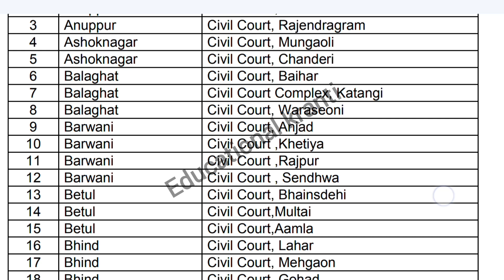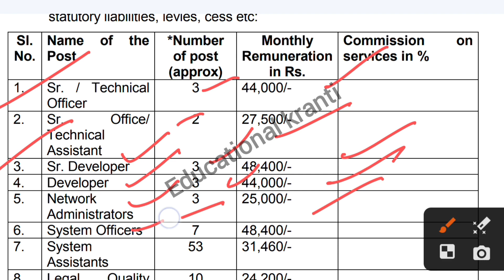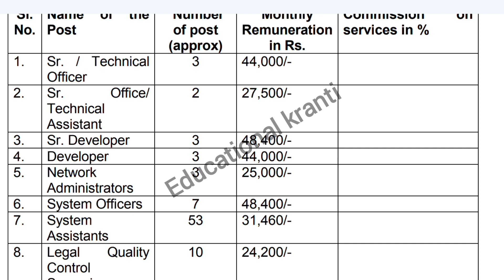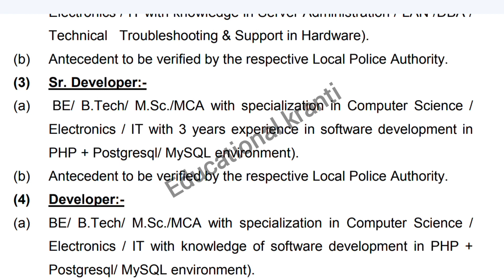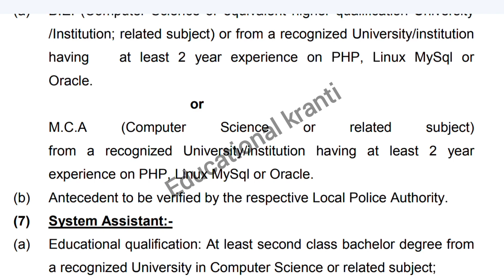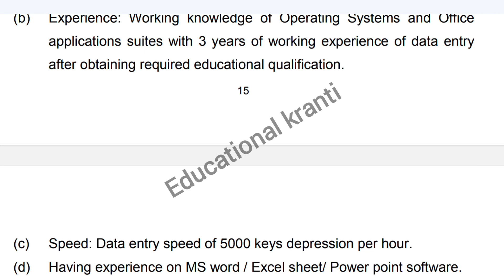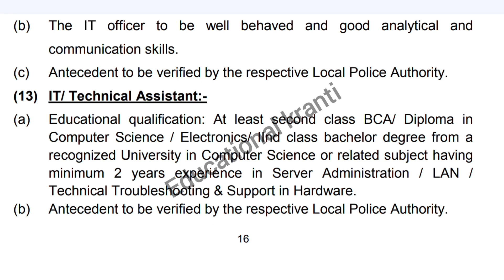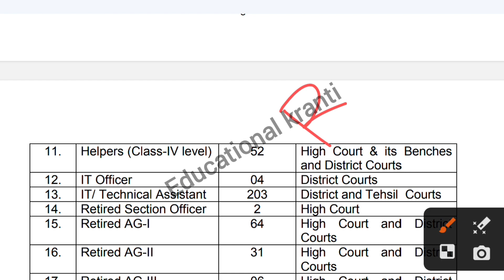Mp high court new vacancy 2023 | mphc नई भर्ती 2023 | mphc update new update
MPHC New Vacancy 2023

Group A 👉

GROUP -B👉

MPHC भर्ती

Mphc
Mphc high court revised result
Mphc update,
Mphc pre result,
Mphc ag3
Mp high court
Mphc revised result cutoff,
Mphc female cutoff,
Mphc female cutoff information
Mphc court case status,
Mphc court case update
Mphc ag3 court case status,
Mphc cutoff 2022,
Mphc cut off 2021,
Mphc cutoff 2017,
Mphc a3 cutoff ,
Mphc stenographer cutoff,
Mphc cutoff kya hoga,
Mphc mains exam typing,
Typing speed kaise bhadhe,
typing accuracy kaise badhegi,
Mphc bharti,
mphc vacancy,

Educational kranti
teligram group

Educational kranti
teligram group